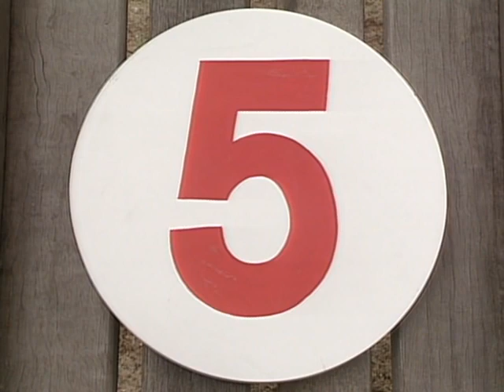☆ Teletubbies em Português Brasil ☆ Temporada 3, Episódio 59 ☆